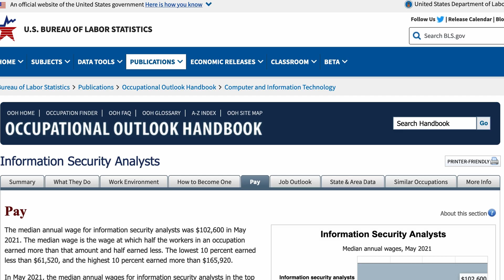This might be your dream job!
Hey what’s up? In this video, I will share three reasons why pentesting is a great career to pursue. Hopefully you'll find it entertaining and educational at the same time.

CREDIT